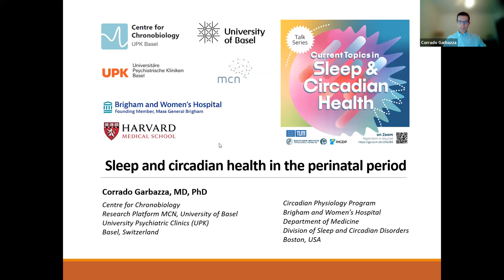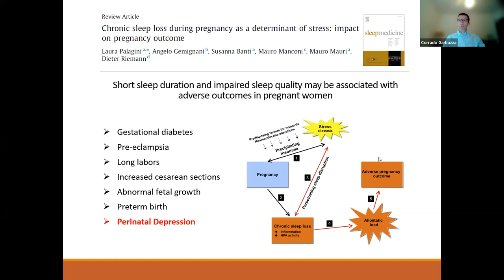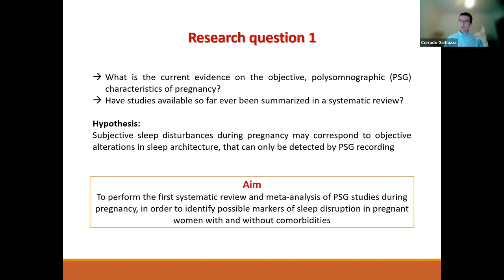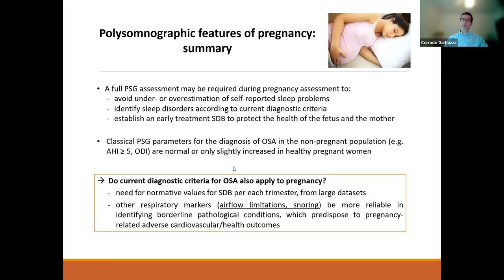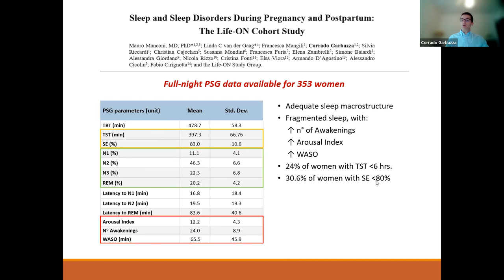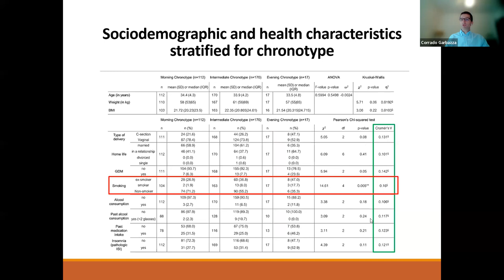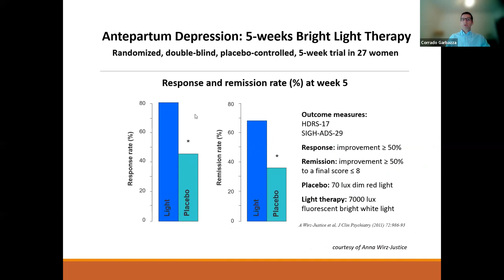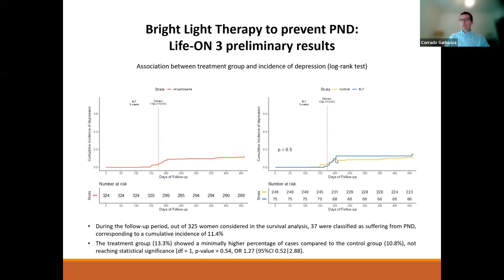Corrado Garbazza: Sleep and circadian health in the perinatal period (16 January 2023)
Current Topics in Sleep & Circadian Health
Corrado Garbazza (University of Basel)